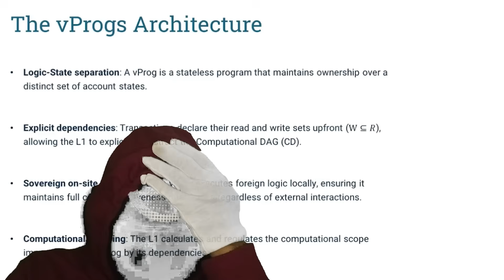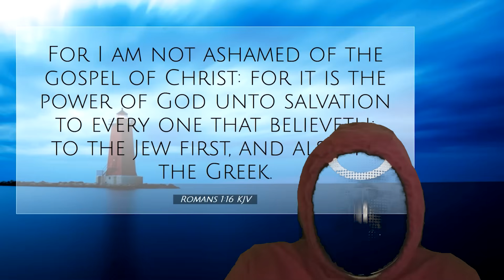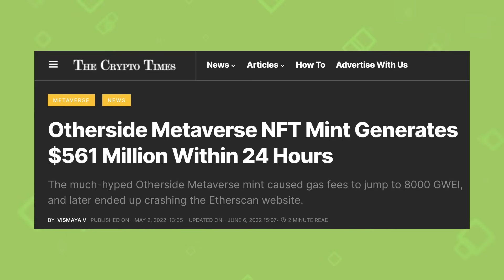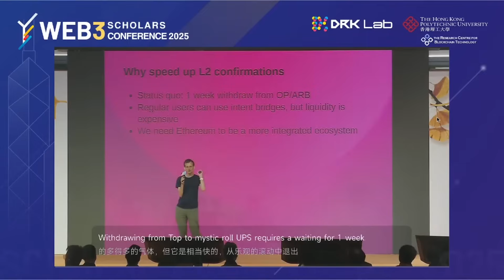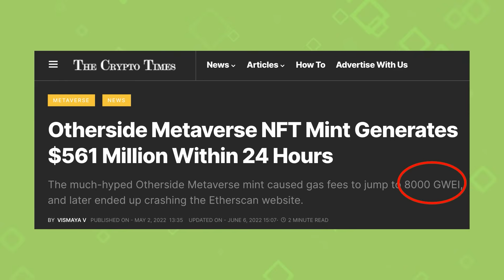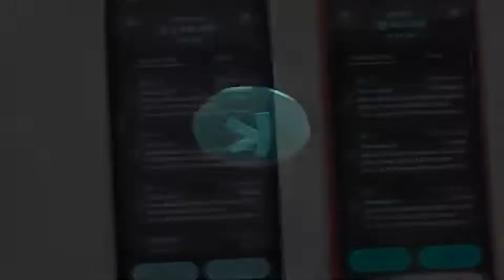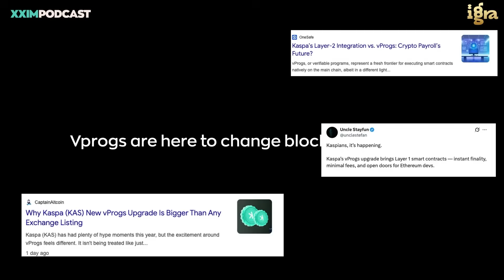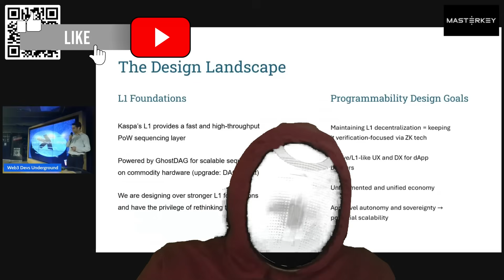Kaspa V-Progs + 100 BPS: The End of Ethereum’s L2 Fragmentation?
@Coinmetro is giving one project the chance to win a free listing 💎

kaspa:qp6y32xgv5ncdvz3sqgfahj50uazl56qqeza3rtae65r8skkjj5nv8ytuywm4

Shout out @XXIMpod @kaspaCurrency

In this video, we dive deep into Kaspa V-Progs and the Kaspa 100 BPS (blocks per second) vision, and ask a bold question: could this architecture finally fix Ethereum’s notorious L2 fragmentation problem?

Ethereum’s ecosystem is rich with Layer 2 rollups like Optimism, Arbitrum, Base, zkSync, and Polygon, but this success has created a serious issue: fragmented liquidity, long withdrawal times, and trapped applications. Each rollup functions like its own island.

Apps and users often get stuck inside these silos, facing:
One-week withdrawal delays between L2s
High bridging costs due to locked liquidity
The noisy neighbor problem, where your app suffers from others’ activity
State bloat and complex cross-chain composability

In this episode, we explore how Kaspa and its upcoming V-Progs architecture aim to address these pain points directly at the consensus and execution layer.

🧩 Ethereum’s L2 Fragmentation Problem
We break down how today’s Ethereum L2s create fragmentation:
Liquidity trapped on separate rollups
Apps tied to specific ecosystems
Long withdrawal periods for moving funds
Expensive liquidity provisioning for bridges

We also reference the work of Yonatan Sompolisnky, who has written about Ethereum’s “supernova” fragmentation and why it may be structurally hard to fix within Ethereum’s current design

⚙️ V-Progs on Kaspa?
You’ll get a clear explanation of V-Progs (virtual programs) and how they fit into Kaspa’s roadmap:
Execution Time Sovereignty – Programs only compute their own transactions, not everyone else’s. No more noisy neighbors.
State Size Sovereignty – Your program’s state size doesn’t depend on other apps.

🧠 Proving Sovereignty – You can prove your program’s validity on your own schedule, without being blocked by other programs.

💡 The key claim: V-Progs deliver sovereignty without sacrificing composability.

📏 Canonical Ordering & One-Dimensional Liquidity
Kaspa’s Layer 1 provides a canonical ordering of transactions across the entire network. Even with multiple sovereign programs, there is still:
One deterministic global state at any point in time
A foundation for synchronous, atomic composability between programs
The possibility of a one-dimensional liquidity space where apps compete fairly without artificial fragmentation
How this contrasts with the multi-rollup world on Ethereum, where composability is often asynchronous and heavily reliant on bridges

🚀 Kaspa 100 BPS & L1-Like UX
Kaspa’s 100 BPS target is not just about speed. It’s about enabling:

L1-like user experience with L2-scale performance
Programs deployed at Kaspa L1 as the hub but executed in a way that feels like L1 to both users and developers
A unified environment where DeFi protocols, dApps and services can interact natively, without complex bridging gymnastics

🔐 Sovereignty Comes with Responsibility
Program owners must keep their services live and progressing
Just ~1% of the network hash rate can be enough to maintain program sovereignty

Other entities cannot hold your program hostage, aligning with Kaspa’s vision true